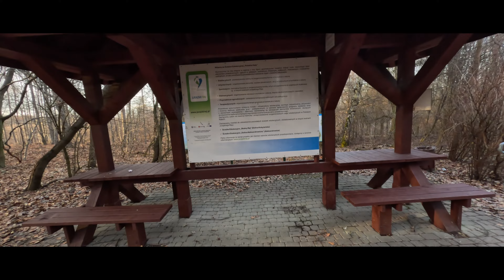Wycieczka do Góry Dębowej, przez doline Mnikowską.